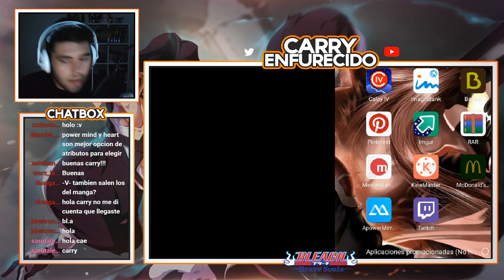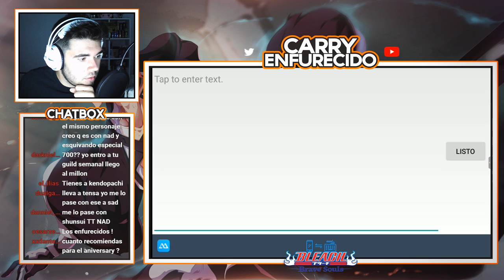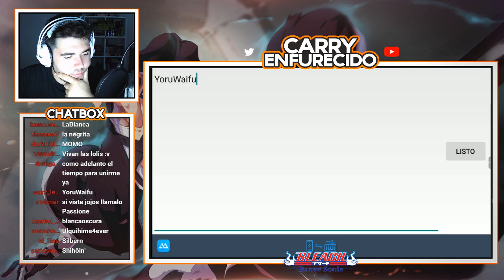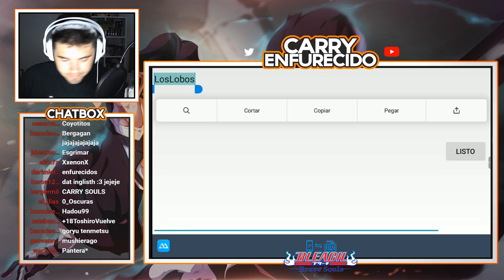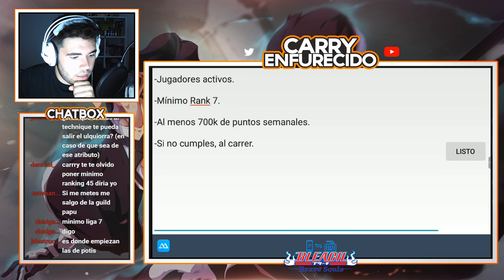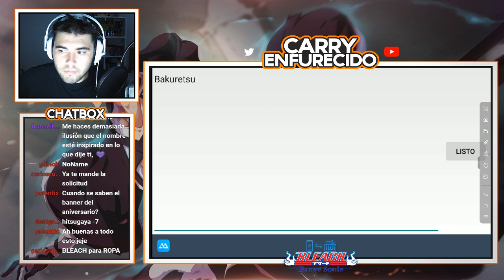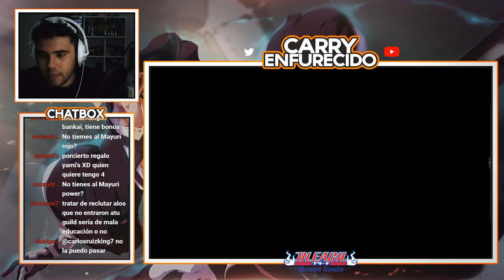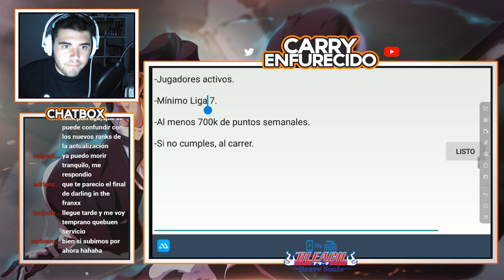CREO LA GUILD EN DIRECTO Y PASA ESTO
►BLEACH
¿Quieres agregarme como amigo en Global? Pues solo tienes que copiar y buscarme:
Carry

►OTROS JUEGOS

Dragon Ball Dokkan Battle: 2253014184

Digimon Links: 82580096

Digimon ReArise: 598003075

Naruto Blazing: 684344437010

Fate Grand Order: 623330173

The Alchemist Code: JCP4IX5V

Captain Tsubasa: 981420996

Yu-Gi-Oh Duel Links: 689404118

Tokyo Ghoul RE: Invoke: 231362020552

One Piece Treasure Cruise: 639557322

►EMULADOR
NOX es el emulador de Android que uso para jugar a todos los juegos que no soporta mi móvil en buena calidad. Entra al enlace por si quieres descargarlo, pero antes has de saber si tu PC es compatible con el programa:

►MÚSICA
Música de la intro: SID – Ranbu no melody
Música sin copyright que suelo usar en mis vídeos:

►PC SETUP
-Procesador: AMD FX Series FX-6300 3.5Ghz 6X
-RAM: Kingston HyperX Savage 1600MHZ/8GB
-Fuente de alimentación: Corsair VS650
-Disipador CPU: Cooler Master Type TX3
-Placa Base: Gigabyte 970ADS3P